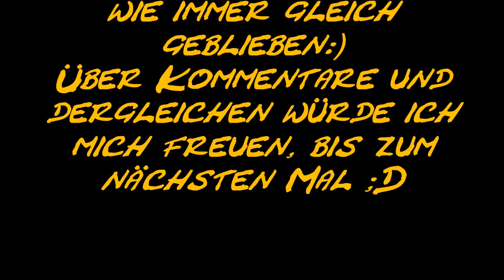Let's Play Titanfall #1 Endlich der nächste, große Shooter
Endlich ist Titanfall raus und ich habe euch gleich ein kleines LP gemacht.
Tja und neues Headset, neues Mikro. Ich muss das Mikro noch ein bisschen konfigurieren;)